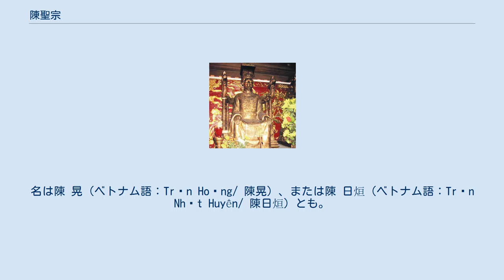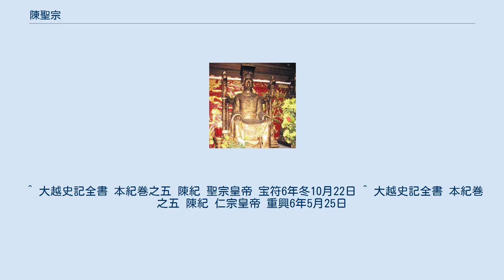陳聖宗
陳聖宗（ちんせいそう、ベトナム語：Trần Thánh Tông （チャン・タイン・トン）、1240年10月12日 - 1290年7月3日）は、大越陳朝の第2代皇帝（在位1258年 - 1278年）。
初代皇帝太宗の長男。
聖宗は廟号である。
名は陳 晃（ベトナム語：Trần Hoảng/ 陳晃）、または陳 日烜（ベトナム語：Trần Nhật Huyên/ 陳日烜）とも。
 元豊8年（1258年）2月、父の太宗が譲位したため、即位することとなった。
しかし実権は、太上皇となった父が掌握していた。
 クビライの元から服属要求を受けるが、聖宗はこれを拒絶して、元と抗戦する姿勢を示している。
宝符5年（1277年）4月に太宗が没すると政治の実権を握り、翌宝符6年10月22日（1278年11月8日）、子の仁宗に譲位して太上皇となる。
 1284年、チャンパ遠征のため鎮南王脱歓の率いる元軍が派遣されたが、ベトナムは領内通過を拒否。
チャンパと協力し、元軍に応戦した。
紹宝7年（1285年）正月、万劫・普頼山の戦に敗れ、紅河が渡河されると、聖宗は国都タンロンを明け渡し、天長・長安の地に逃れる。
しかし、4月には攻撃に転じ、5月に元軍が撤兵すると、これを追撃した。
6月6日、聖宗はタンロンに帰還した。
 重興3年（1287年）、元が再び遠征軍を派遣し、水陸三方面よりベトナムに侵入した。
12月、元軍が紅河東岸に達すると、聖宗は叔父を使者として送るが、交渉は決裂。
元軍が渡河すると、国都を棄てて天長海口の地に逃れ、さらに海上に逃れた。
しかし、ベトナム軍が後方連絡を遮断すると、元軍に糧食欠乏が生じ、さらに疫病が発生した。
このため、重興4年（1288年）2月末には全軍撤退が決定された。
3月、撤退する元の水軍を、興道王陳国峻の指揮するベトナム軍が白藤江で待ち伏せ攻撃し、聖宗も遅れてこれに参加し、大勝した。
3月27日（1288年4月28日）に国都城に帰還。
 重興6年5月25日（1290年7月3日）、死去した。
 ^ 大越史記全書 本紀巻之五 陳紀 聖宗皇帝 宝符6年冬10月22日 ^ 大越史記全書 本紀巻之五 陳紀 仁宗皇帝 重興6年5月25日